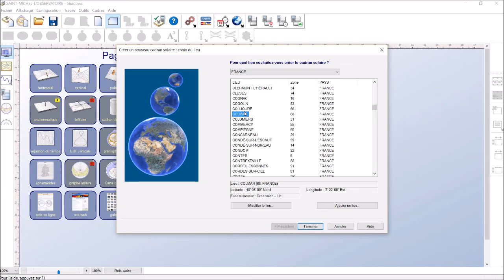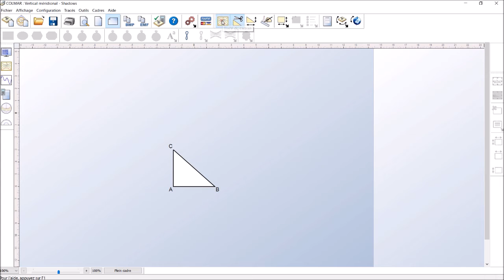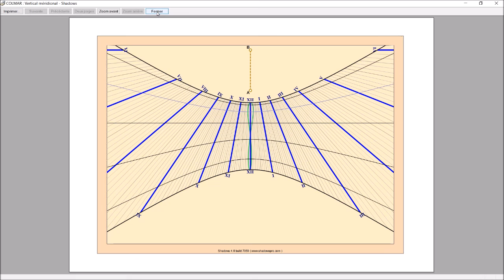Créer un cadran solaire avec le logiciel Shadows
Démonstration de la création d'un cadran solaire vertical en quelques clics à l'aide de la version gratuite du logiciel Shadows. Il fonctionne sous Windows.